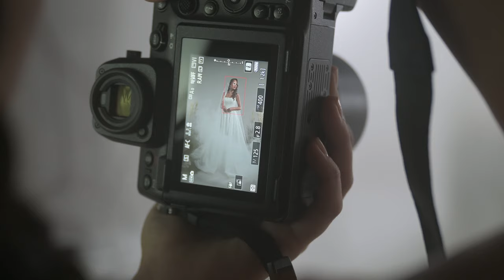Behind The Scenes of Wedding Photography | Nikon Z 8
Watch as Martina Hohnjec takes you on a journey with the Nikon Z 8 – a camera companion that turns moments into timeless masterpieces. From image quality to its intuitive controls, Martina beautifully captures how the Z 8 becomes an extension of your creative vision in more ways than you can imagine.